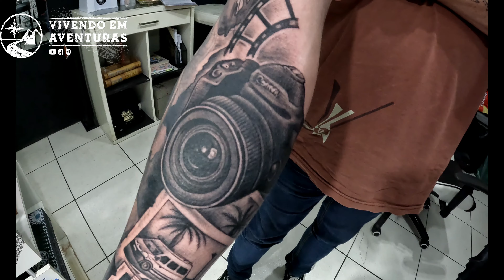Tatuagem - Fechamento de braço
Olá aventureiros!

Tatuagem também te interessa? Não perca este vídeo e conheça mais sobre o trabalho de um artista fera!

Abaixo contatos dele, Galata tatuador e da fera em piercing, Robs!